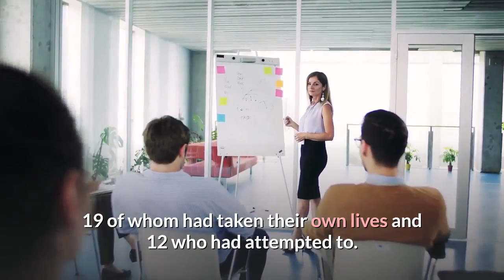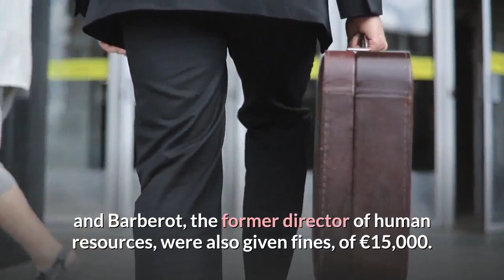France Télécom suicides: Three former bosses jailed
Didier Lombard had denied his reforms led staff to take their own lives.

The ex-boss of France Télécom and two former executives have been jailed over a moral harassment policy linked to suicides among employees in the 2000s.

Didier Lombard was jailed for a year, as were Louis-Pierre Wenès and Olivier Barberot, although eight months were suspended.

The company, since renamed Orange, was fined €75,000 ($83,000; £64,000).

The court examined 39 cases of employees, 19 of whom had taken their own lives and 12 who had attempted to.

The others had lived with depression or had been otherwise unable to work.

Four other executives were found guilty of complicity and given four-month suspended sentences and €5,000 fines.

Lombard, the former president and chief executive officer; Wenès, his deputy; and Barberot, the former director of human resources, were also given fines, of €15,000.

It is the first time that a French court has recognised "institutional harassment".

The BBC's Paris correspondent, Hugh Schofield, says the trial has been seen in France as a landmark case for relationships between workers and management.

At the time, the newly privatised company was in the throes of a major reorganisation. Lombard was trying to cut 22,000 jobs and retrain at least 10,000 workers.

Some employees were transferred away from their families or left behind when offices were moved, or assigned demeaning jobs.

"I'll get them out one way or another, through the window or through the door," Lombard was quoted as telling senior managers in 2007.

He accepted that the restructuring had upset employees, but rejected the idea that it had led to people taking their own lives.

Among the cases documented:

1. In 2009, a woman aged 32 took her own life at work in Paris.
2. A woman tried to kill herself in the eastern city of Metz on learning that she was about to be transferred for the third time in a year.
3. In 2011, a worker aged 57 killed himself as he arrived at work near Bordeaux.